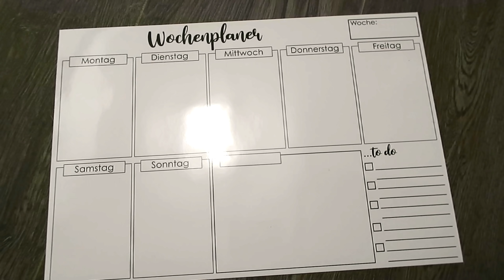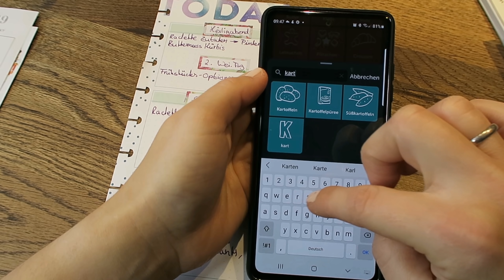Routinen für eine gelungene Woche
Sieben sinnvolle Routinen, die am Sonntag schon helfen die Woche gut vorzubereiten. Einige Gewohnheiten erleichtern den Alltag mit Familie und Beruf. Ich zeige Euch, was ich am Wochenende mache, um im Haushalt unter der Woche gut zurecht zu kommen.

magnetischer Wochenplaner*

Rotho Fresh kleine Frischhaltedose*

Lock & Lock Multifunktionsbox*

⭐ Meine Favoriten Seite*

Schöne Grüße
Kathrin